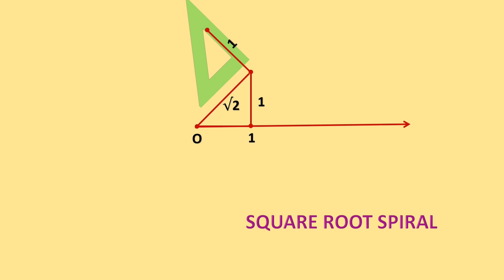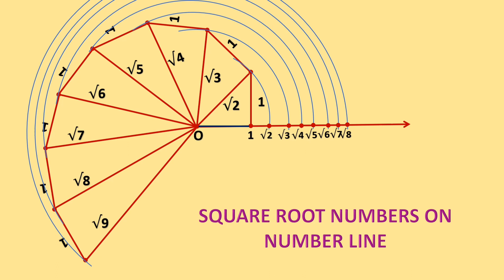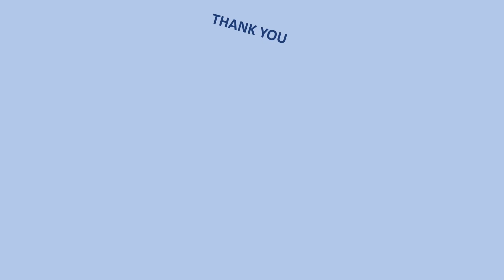Square roots spiral